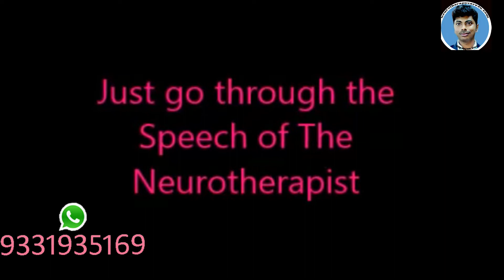Medicineless Treatment Of Fever - Neurotherapy